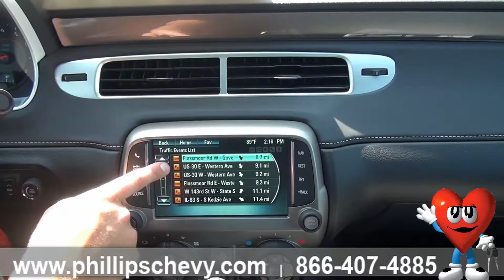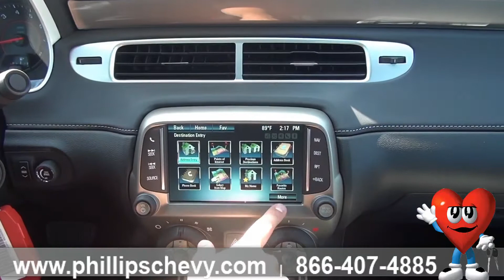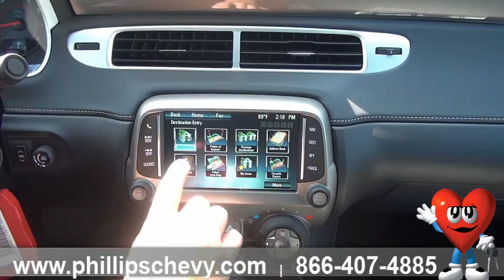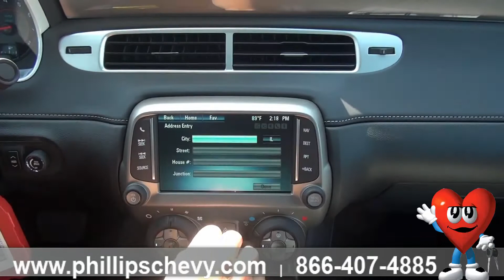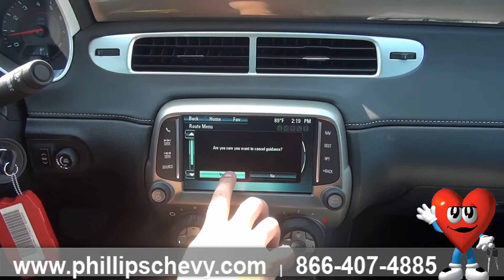2015 Chevy Camaro - Navigation System - Phillips Chevrolet - Chicago New Car Dealership Sales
- In this video from Phillips Chevrolet in Frankfort, Illinois, sales consultant Stephen Robertson shows you how to use the navigation system in a brand new 2015 Chevy Camaro 2LT. He demonstrates how to change the scale of the map and how to split the navigation screen with your current radio station so you can still see what song is playing. Stephen even uses the touch screen to show you how to plug in an address for step-by-step directions. Want to learn more about the navigation system in the 2015 Chevrolet Camaro? Stop by Phillips Chevrolet at 9700 West Lincoln Highway in Frankfort and ask for Stephen or any of our knowledgeable sales consultants.

Don't forget to "Like" our page on Facebook for up-to-date information on our new vehicles and sales!